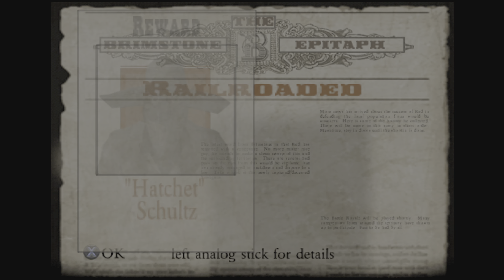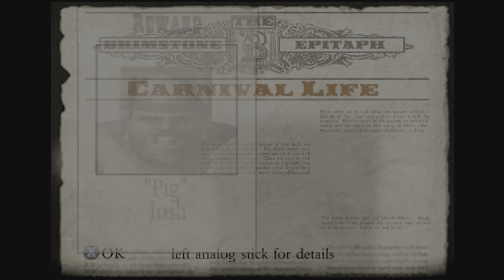RED DEAD REVOLVER PART 2 4K UHD PS5 NO COMMENTARY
Red Dead Revolver 4K UHD No Commentary